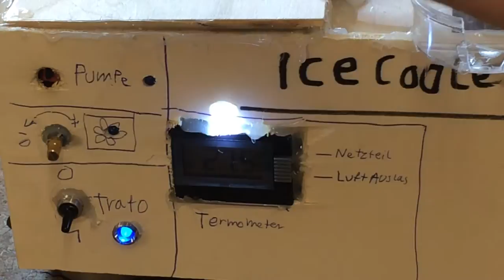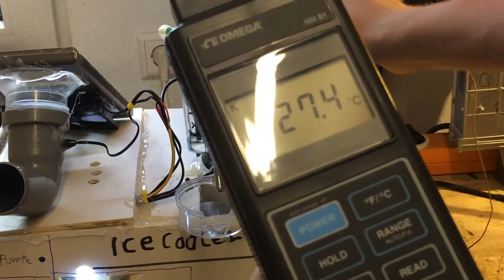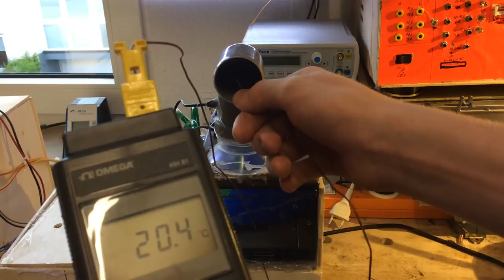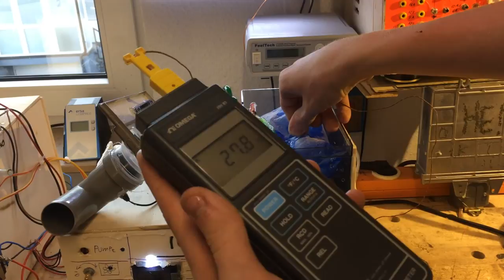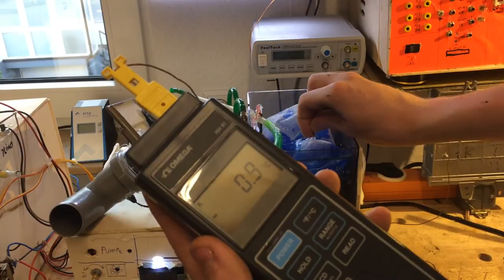Klimaanlage selbstgebaut 20 Watt